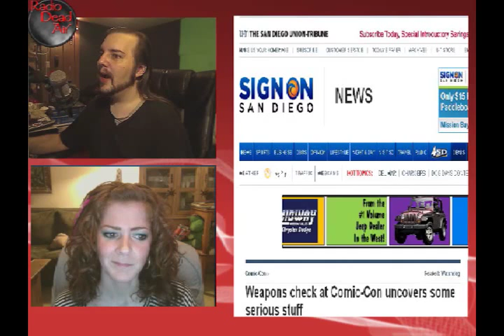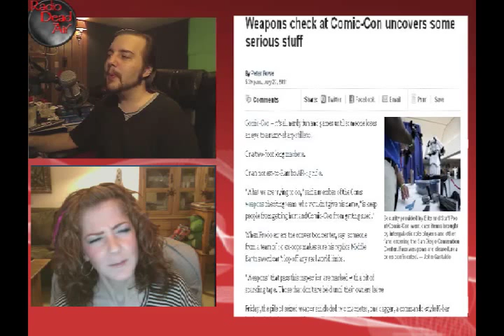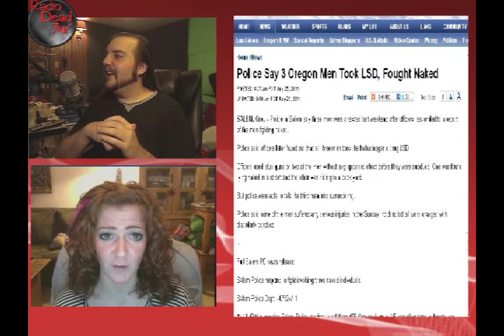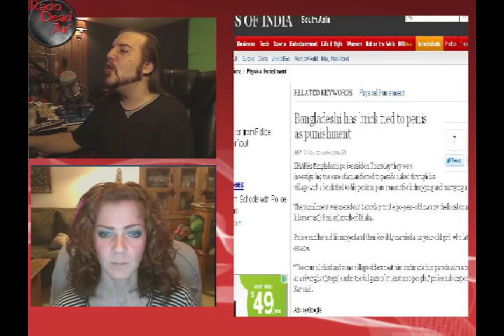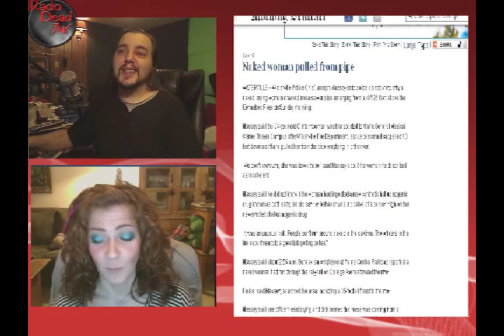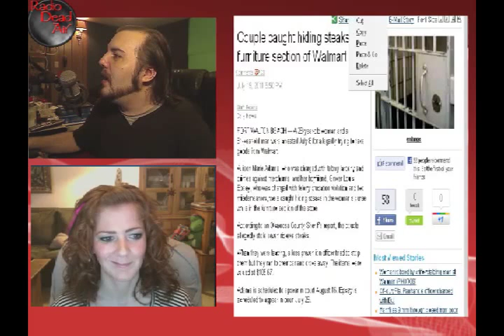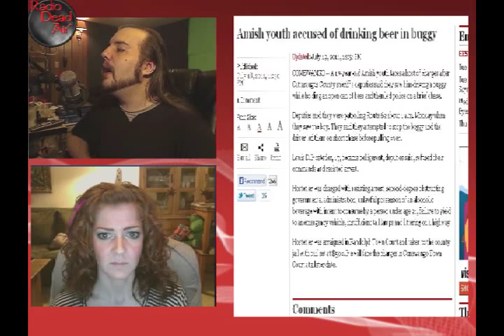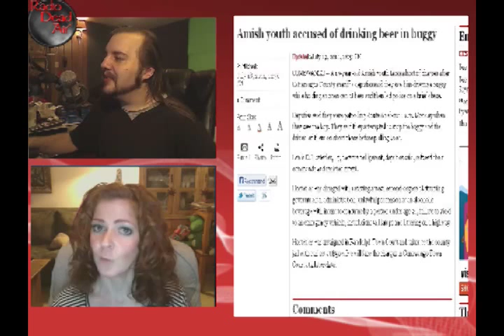WTFIWWY Live – 07/25/11 – Don't Mess With the Amish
Nash and Tara look at what NOT to bring to Comic-Con, how NOT to siphon a gas tank, the weirdest drunk driver ever and more.